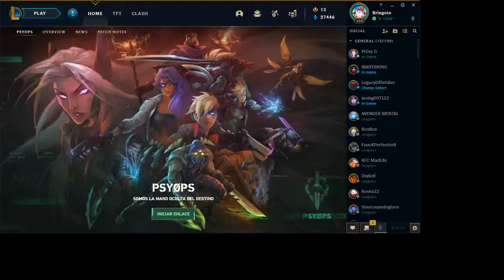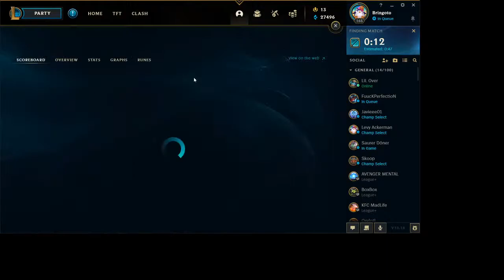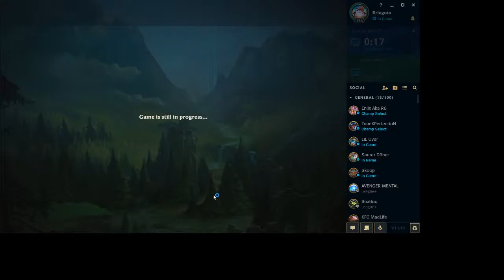Duo Pre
Clash